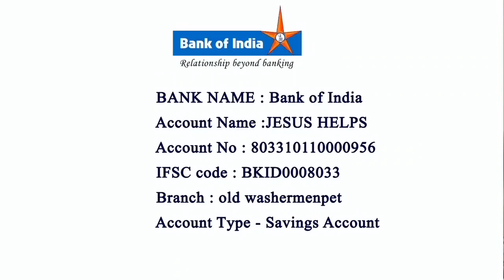One Minute Message By Rev. Fr. Gilbert Joseph 22st Episode 04 Mar 2022 @Arputhar Yesu Tv